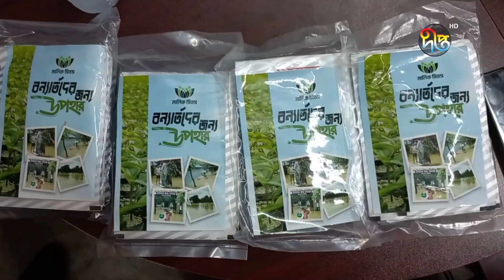ফেনীতে কৃষকদের বিনামূল্যে বীজ বিতরণ করেছে এ আর মালিক সিডস |Feni | A R Malik Seeds Pvt.| Deepto News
Address:
Deepto TV
7/A/GA Tejgaon Industrial Area,